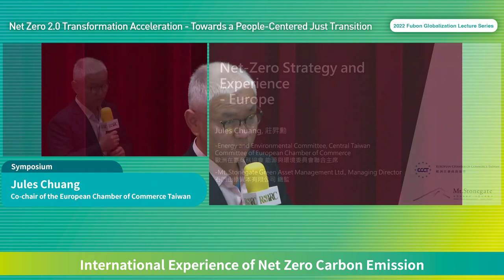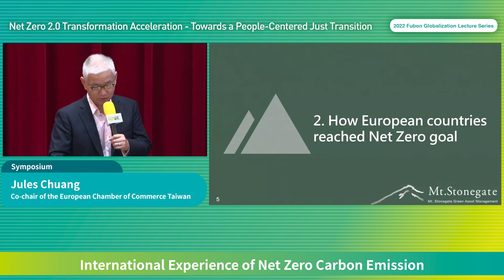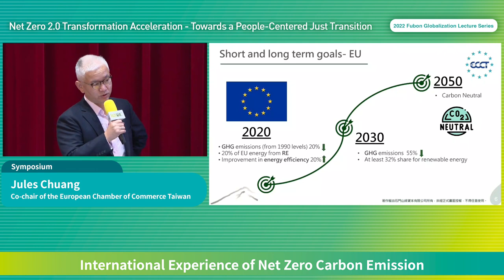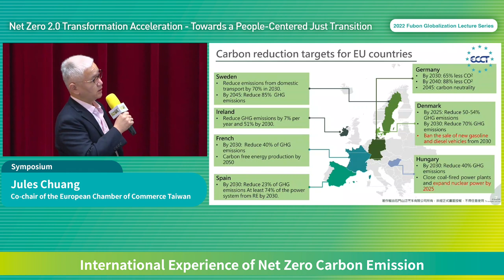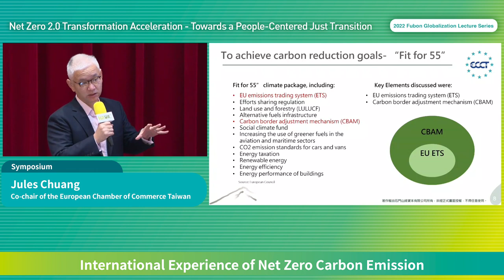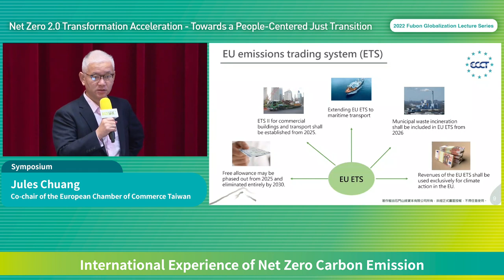International Experience of Net Zero Carbon Emission－Jules Chuang